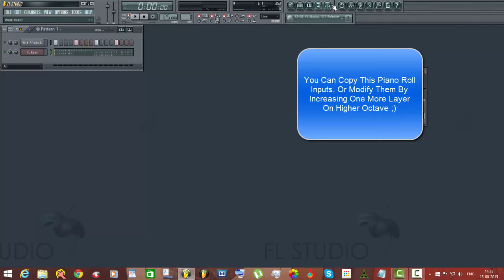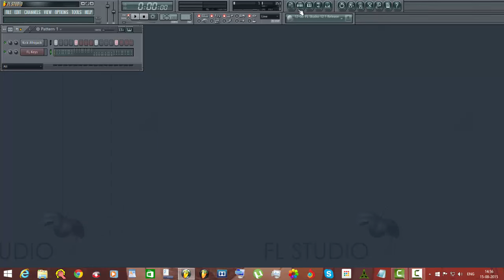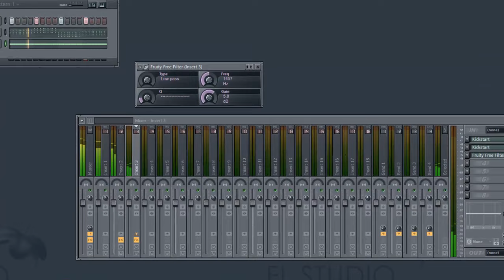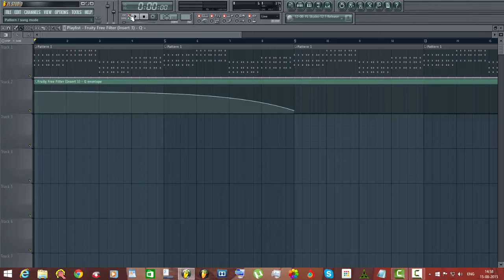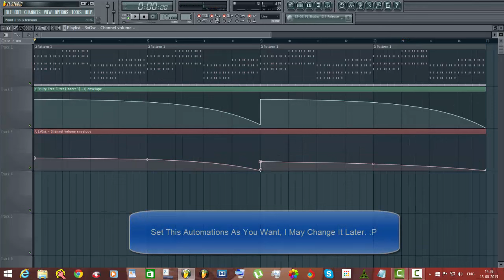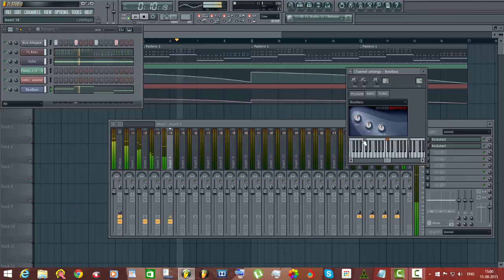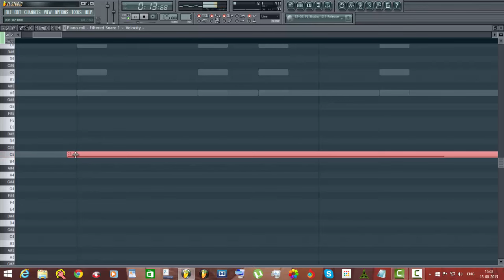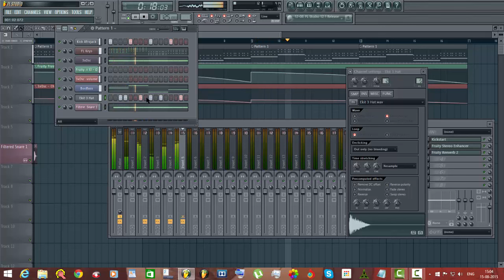How To Make Afrojack Type Basic Beats - FL STUDIO TUTORIAL (2015)